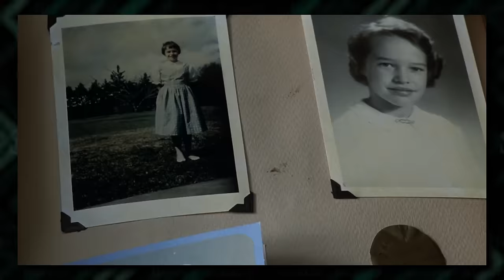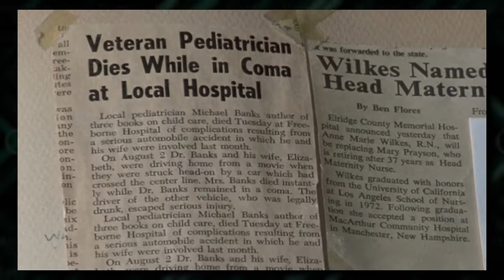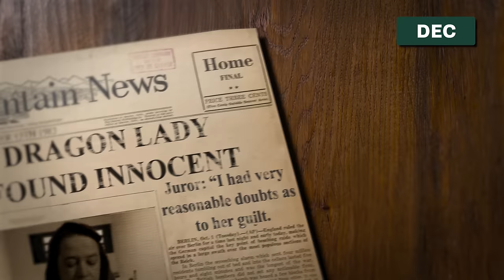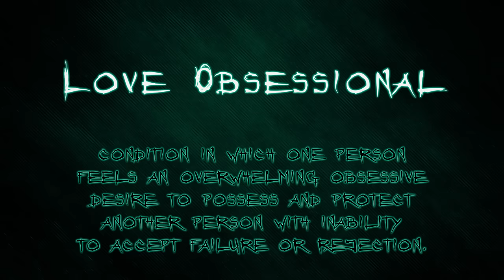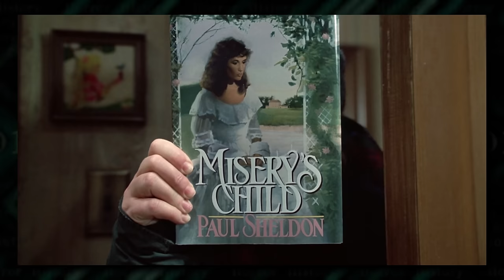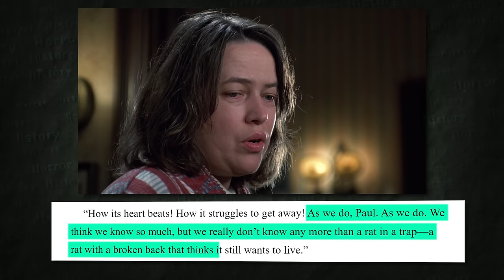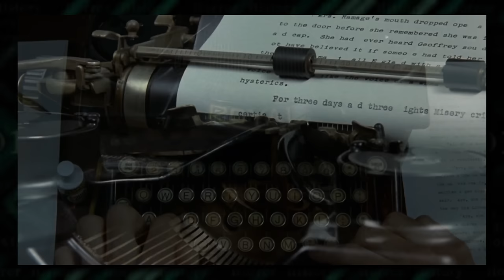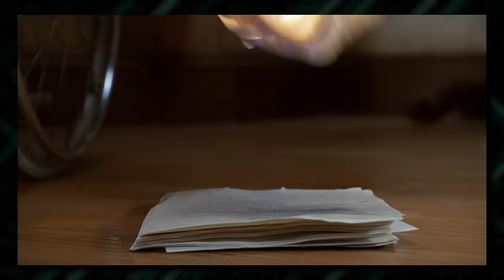Misery: The Complete History of Annie Wilkes | Horror History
The history of Annie Wilkes is much more than what we see in the movie adaptation of Misery, let's analyse her entire story.

Annie Wilkes, known by locals as The Dragon Lady, is the terror that destroyed lives in cities all throughout the country. She is best known for the academy award winning portrayal of her by Kathy Bates in the 1990 film, Misery, where we're given a small glimpse at her history via newspaper headlines in a scrapbook, but in the novel, Annie's tale is far more involved.

Welcome to Horror History, in today's lesson I'll be covering the entire life of Paul Sheldon's self-proclaimed number one fan, Annie Wilkes. From her birth in Bakersfield, CA in 1943, through her troubled childhood, her college years, her tear through the small town nursing jobs across the United States, her infamous indictment and her psychological duel with her favorite novelist, I'll be breaking down her psyche with an intellectual lens.

For author Stephen King, Annie represents the embodiment of his craziest fans, so in order to fully understand the Dragon Lady, I'll be using what we know about a couple of illnesses of the mental variety: Borderline Personality Disorder (BPD) and Celebrity Worship Syndrome (CWS).

With this video I hope to help you understand why she acted the way she did, as well as what she represents in terms of "fandom culture" and how her story is still relevant today.

This episode will cover the entire history of Annie Wilkes in Misery and Stephen King's writing. Please note that this will only analyse her character as it is written in the book. I will show clips from the 1990 movie and the non-canon series Castle Rock (season 2, 2019) as a visual aid, but for the purposes of Horror History, the book is canon!

About Misery
James Caan and Academy Award® winner* Kathy Bates star in the bone-shattering thriller Misery, adapted from the novel by Stephen King. As Paul (Caan) recuperates from his injuries in the secluded cabin of his benefactor Annie (Bates), he begins to discover that beneath the seemingly kind and naive exterior of his self-described "number one fan" lurks a mind that is cunning, unhinged, and bent on keeping her favorite writer as her personal prisoner for the rest of his "cock-a-doodie" life ... and Sheldon must engage his savior-turned-captor in a battle of wills that will push them both to the brink.

Chapters
0:00 The Birth of Annie Wilkes
1:12 Annie's Childhood
4:22 First Nursing Job
5:33 The Cycle of Misdeeds
7:07 Annie Gets Married?
9:06 The Dragon Lady Is Born
11:56 Andrew Pomeroy and The Overlook Hotel
13:52 The Crash
18:56 The Laughing Place
20:54 Misery's Return
24:25 Unexpected Visitor
25:58 Manic Depressive Episode
30:25 Punishment: The Hobbling Operation
34:12 The Thumbectomy
35:33 A New Investigation
38:38 Annie's Misery